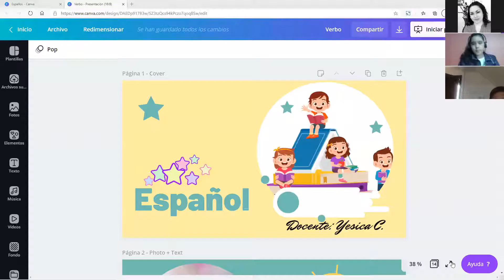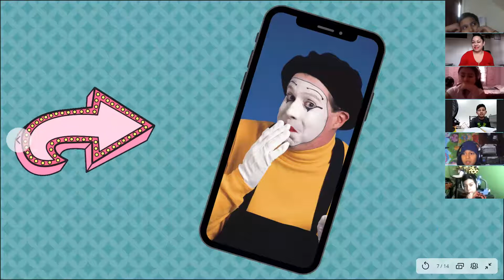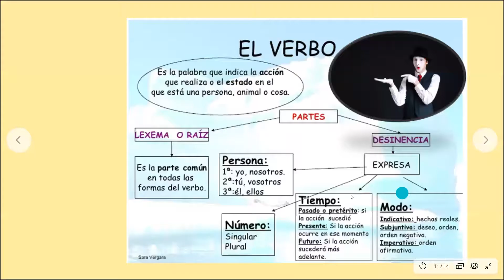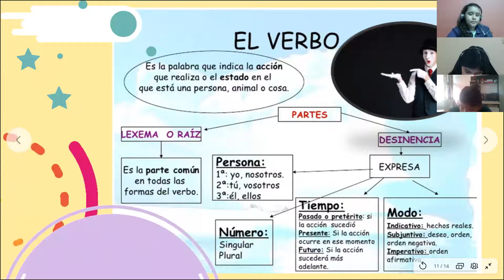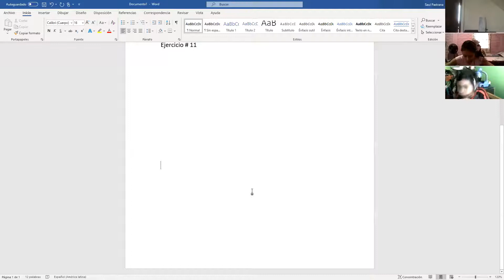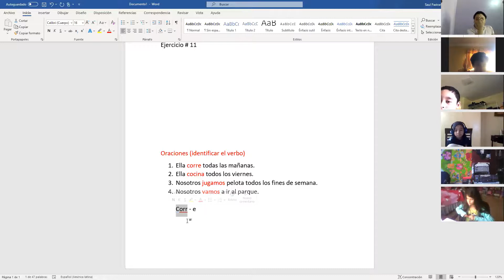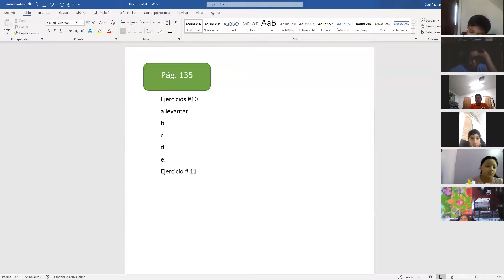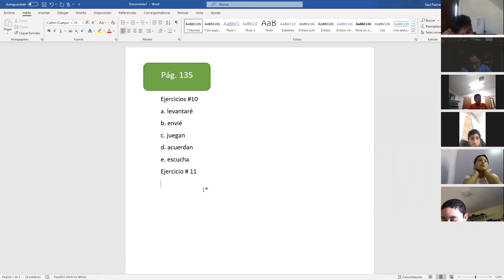Español: El verbo y sus desinencias.